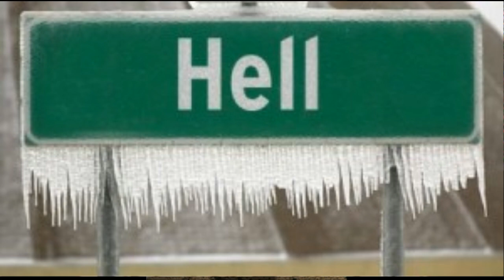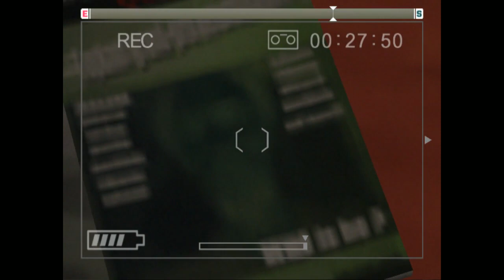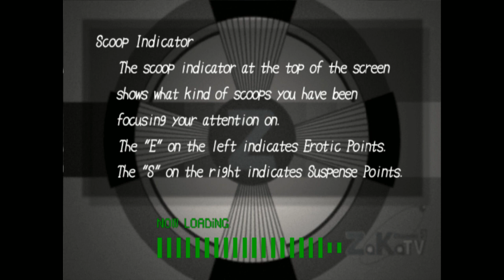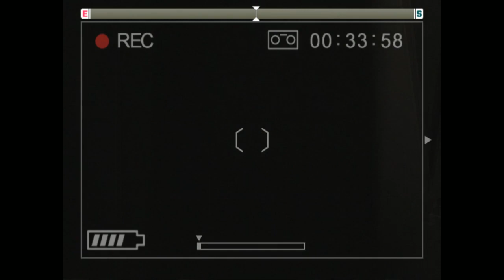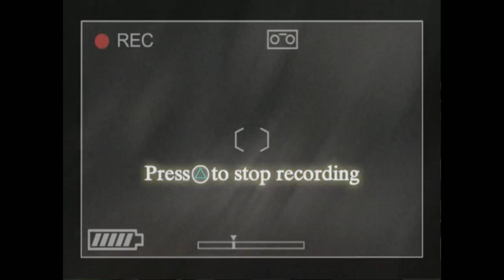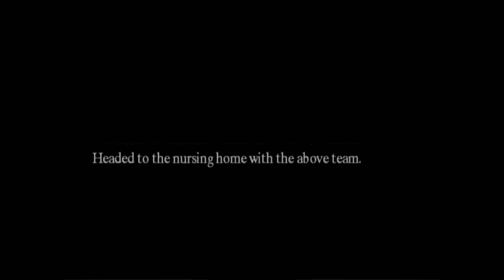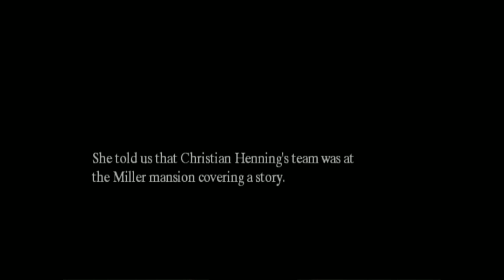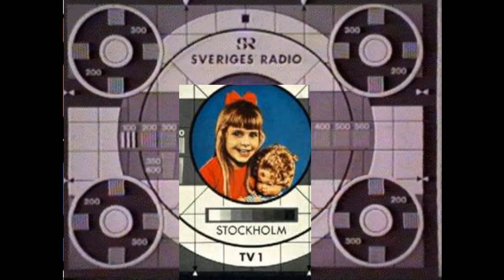[Vinesauce] Joel - Spooky Saturday: Michigan Report From Hell ( Part 1 )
Joel gets a job as a cameraman. Featuring the best/worst voice acting of all time.